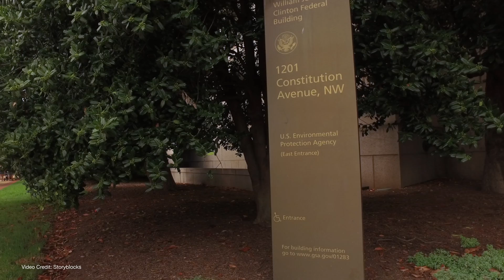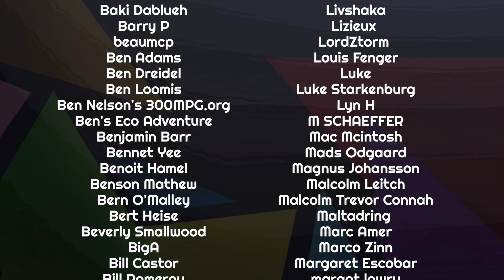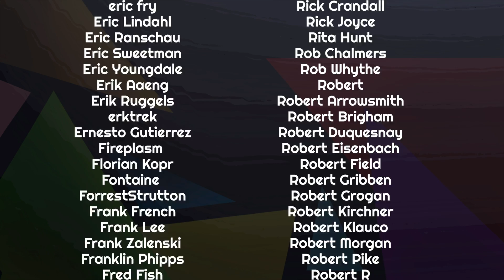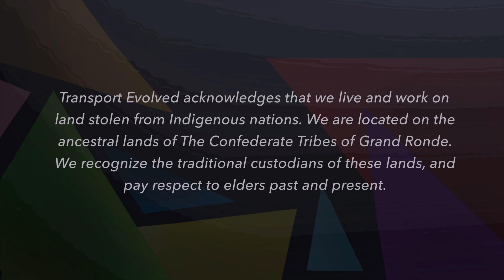Did This Automaker Cheat On Emissions?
Hot on the heels of the extraordinarily short-sighted ruling from the U.S. Supreme Court on what powers the EPA has to regulate, we've got a follow up story involving emissions and GM.

Not only has GM just been found guilty of overstating its fuel economy and understating its vehicles tailpipe emissions, but the fines for doing so... aren't all that large.

Let's dig in, and ask what we can do about it moving forward.

00:00 - Introduction
02:18 - The EPA and NHTSA's rules are important
03:49 - What happened
04:59 - Why? - And How common is the Problem?
05:46 - GM's Fines
06:15 - "Permission To Pollute"
07:06 - Credits have benefited Tesla and other Ev companies, but...
07:41 - GM earns credits for EVs
08:32 - Does buying Legacy Automaker Evs support this?
09:15 - Even EV-only brands help perpetuate pollution through selling credits
09:49 - The fines are laughable
11:32 - Current regulations don't work
13:43 - Rulemaking allows for vagueness
14:19 - How We Fix This
15:40 - Thanks, and Goodbye!

Presenter, Script, Audio: Nikki Gordon-Bloomfield
Camera, Editor, Colorist: M. Horton
Art and Animation: Erin Carlie
Producer: Nikki Gordon-Bloomfield